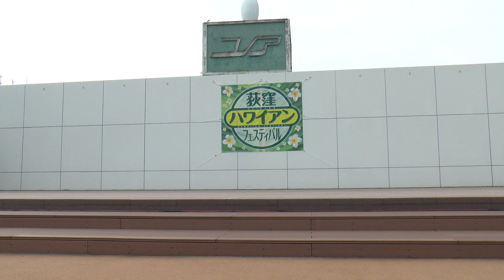荻窪ハワイアンフェスティバル2015 ～ロコマイカイ さん/ メレコキ、アロハノコナ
説明＊荻窪ハワイアンフェスティバルの模様です。